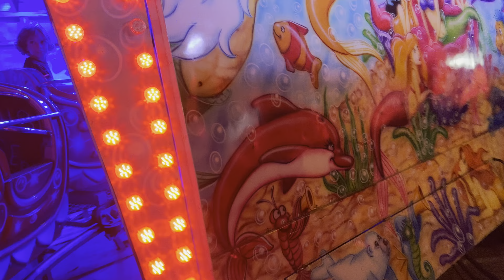ONRIDE | DRAGON LA SIRENITA - Feria de La Roca 2023